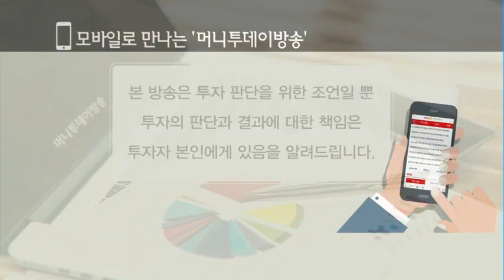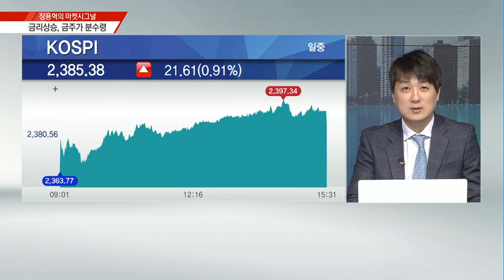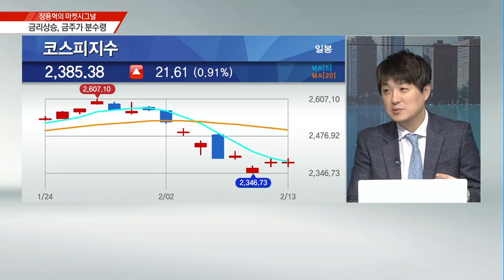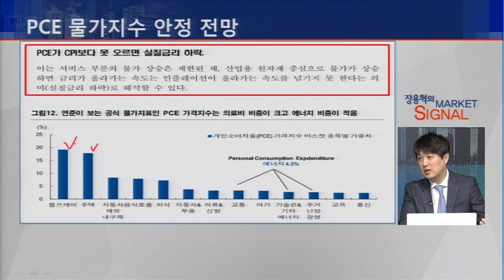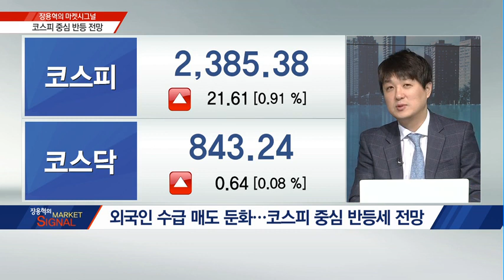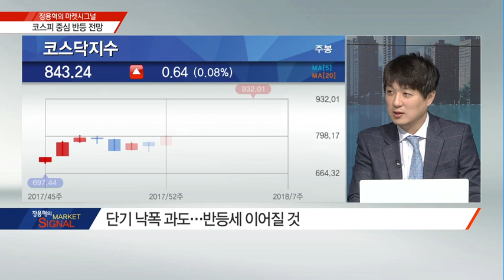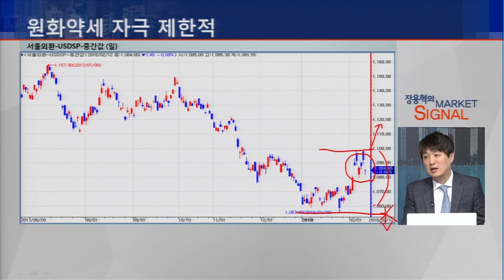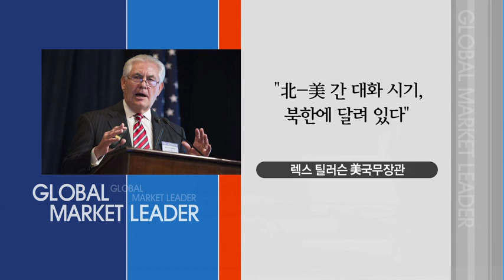[장용혁의 마켓시그널] 금리급등세 '결자해지'…금주가 분수령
02/13  출발! 마켓온 1부

금리급등세 '결자해지'…금주가 분수령
- 결자해지, 물가지표 주목
- 1월 미국 물가지수 하향 안정화 예상
 - 금리상승 우려감 감소 시 결자해지 구도 예상
 - 내일 CPI 발표, 2주 뒤 PCE 물가지수 발표
 - PCE 물가지수 안정 전망
 - 금리보다는 증시 과열 영향
- 변동성 증가에 따른 조정세